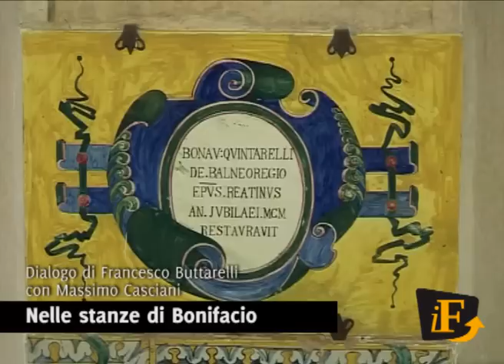"Nelle stanze di Bonifacio" con il prof. Massimo Casciani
Francesco Buttarelli intervista il Prof. Massimo Casciani